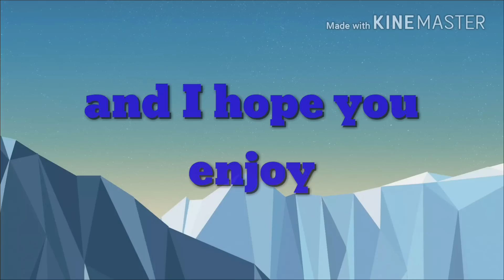Zootopiacomic/2 short story/55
Details
You'd think we would be done with halloween related stuff, but nope!  Still got stuff to show!

This one requires a bit of extra context to really get all the jokes, but thankfully our translators are able to provide some of that as well!  Just be sure to look for the "TL Notes" on the pages.

Thanks to Ina Arazu for making the original comic (and be sure to check out their other comics Door of Light and Parents), and to LMAbacus for translating and editing it!  Check out the original over on Twitter, and the translated version after the break!  As usual for translated comics, read from right to left!

Details
What's the point of having friends if you can't make them groan at your lame jokes?

Well, emotional support and encouragement.  But mainly the lame jokes.  So it's always great when they can turn it around and get a groan out you in return.

This great short comic comes to us from Borba, the artist behind The Night Howlers Effect and Hopps Family Ties.  I would say more, but that would risk spoiling the punchline.